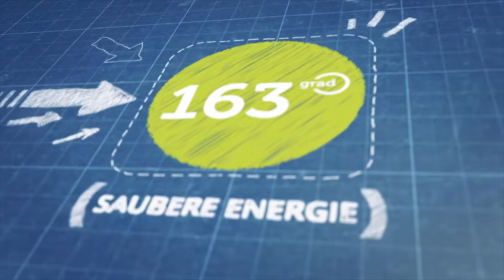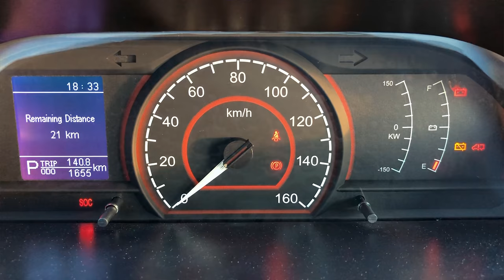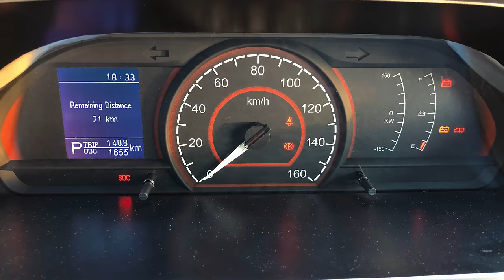2019 Maxus EV80 Test - Elektro Lieferwagen SAIC Maxus EV 80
Saic Maxus EV80 - Was kann der Elektro-Lieferwagen als Transporter, Lieferwagen oder Handwerker-Auto? 163 Grad hat ihn im Test.

Interesse am Maxus EV 80? Dann nutzt den Promotion Code "YouTube 163 Grad" und Ihr bekommt beim Kauf oder der Langzeitmiete (24 Monate) die Heidelberg Wallbox gratis dazu !

163 Grad ist der YouTube Kanal, der seit 2014 Elektroautos testet neue Elektroautos vorstellt.

163 Grad bietet auch Ladelösungen für Unternehmen, Wohnungswirtschaft und Gastronomie an.